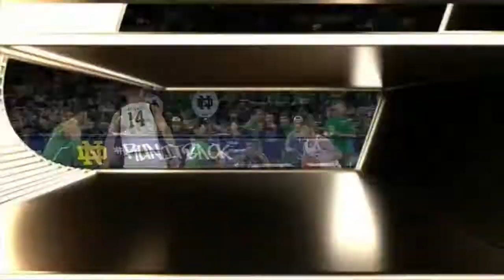Marshall vs. Notre Dame Full Game | 2019-20 ACC Men's Basketball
The Notre Dame Fighting Irish defeated the Marshall Thundering Herd 74-64 in Notre Dame on February 15, 2019